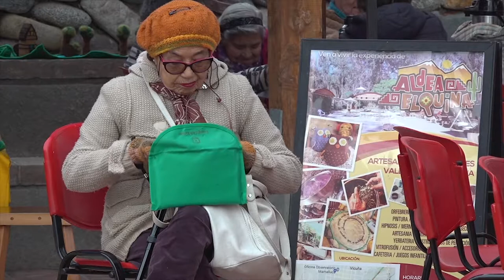Museo Gabriela Mistral en conjunto con el Municipio de Vicuña organizó un malón patrimonial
El Museo Gabriela Mistral con la colaboración de la Municipalidad de Vicuña, organizó un entretenido malón patrimonial en el que participó la comunidad, en especial los adultos mayores de la comuna, dando inicio así a un fin de semana completo de variadas actividades en el marco del Día del Patrimonio que se vivió en diversos puntos de la comuna elquina.